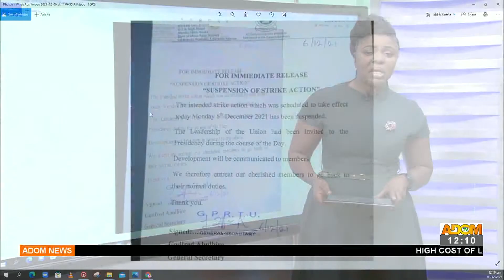Obuasi drivers suspend strike action and appeal to gov't to listen to their grievances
DRIVERS STRIKE: Obuasi drivers suspend strike action and appeal to gov't to listen to their grievances - Premtobre Kasee on Adom TV (6-12-21)